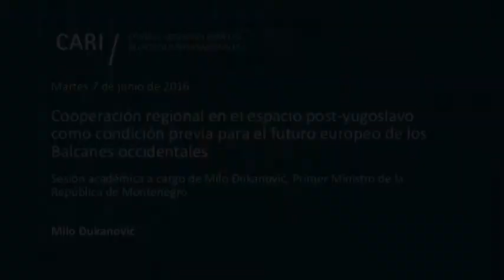Cooperación regional en el espacio post-yugoslavo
Cooperación regional en el espacio post-yugoslavo como condición previa para el futuro europeo de los Balcanes occidentales
Sesión académica a cargo de Milo Đukanović, Primer Ministro de la República de Montenegro

Milo Đukanović / Ex Presidente (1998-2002) y actual Primer Ministro de la República de Montenegro. Fue líder del Bloque por Montenegro Independiente antes de la independencia del país. Posteriormente fue Ministro de Defensa y miembro del Parlamento. Fue Presidente del Partido Democrático de Socialistas. Economista (Universidad de Montenegro)